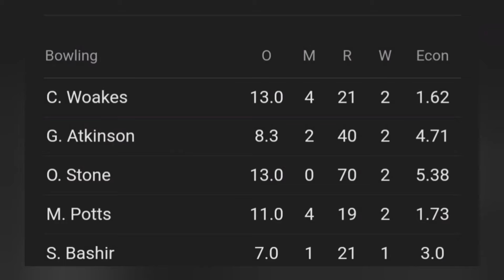England vs Sri Lanka 2nd Test Match 2024 at Lords Cricket Ground | sl vs eng 2024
Kamindu fights for Sri Lanka but England Bowlers seize control after Atkinson hundred and his wickets

England Cricket Team vs Sri Lanka Cricket  Team
2nd Test Match
Sl vs eng Test